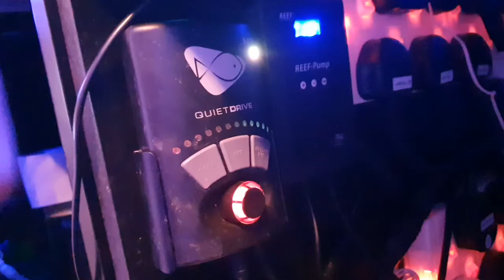Ecotech Vectra M1 pump red-orange error